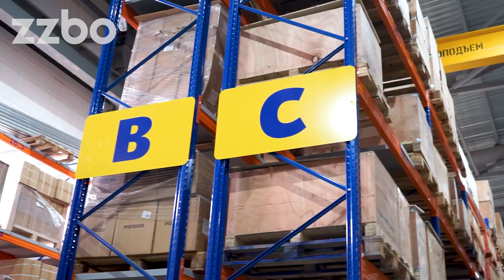Терминал запасных частей ZZBO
В связи с ежегодным увеличением поставок, еще в 2020 году мы значительно расширили свои складские площади и позиции запасных частей, на территории завода был отстроен и запущен в эксплуатацию складской терминал комплектующих.

▫Более 25000 единиц запасных частей
▫Самый большой склад запчастей бетонных заводов в Восточной Европе
▫Годовой запас комплектующих

Также ZZBO всегда с радостью готов встретить Вас на нашей выставочной площадке, где Вы сможете не только увидеть оборудование, но и получить подробную консультацию по всем интересующим вас установкам.